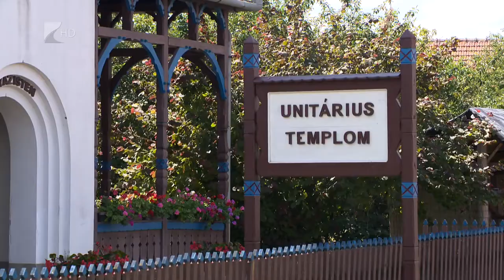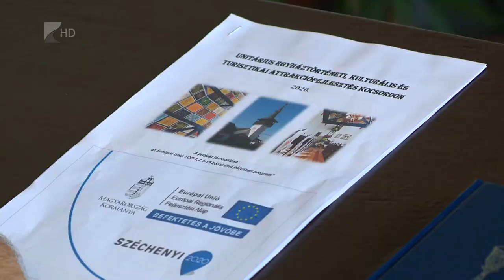Egyháztörténeti látogatóközpont épül Kocsordon - Kölcsey Televízió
Több mint 100 millió forintos európai uniós forrásból turisztikai beruházás kezdődhetett el a kocsordi Unitárius Egyháznál. A térség országgyűlési képviselője a hétvégi alapkőletétel alkalmával kiemelte, az egyházak infrastrukturális fejlesztése egy-egy település és régió idegenforgalma szempontjából is nagy jelentőséggel bír.